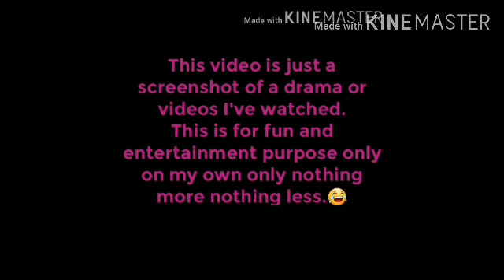Race|Lee Yeon-Hee & Hong Jong-Hyun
all of this photo is just a screenshot a all drama that I've watch.